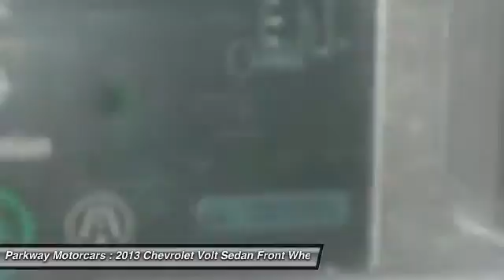2013 Chevrolet Volt Valencia CA 116639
2013 Chevrolet Volt Hybrid

Parkway Motorcars
24075 Magic Mountain Parkway

ONE OWNER , GAS SAVER , and THE MONEY YOU CAN SAVE ON GAS CAN MAKE MOST OF YOUR PAYMENT . 4-Wheel Disc Brakes, 6 Speakers, 6-Speaker Audio System Feature, ABS brakes, Air Conditioning, Alloy wheels, AM/FM radio: SiriusXM, Bose Premium 7-Speaker Audio System Feature, CD player, Low tire pressure warning, MP3 decoder, Panic alarm, Power steering, Power windows, Premium audio system: MyLink, Radio: Chevrolet MyLink AM/FM Stereo w/CD Player, Rear window defroster, Remote keyless entry, SIRIUSXM Satellite Radio, Speed control, and Steering wheel mounted audio controls. You'll be hard pressed to find a cleaner 2013 Chevrolet Volt than this one-owner creampuff. With just one previous customer, this vehicle has been treated with kid gloves, and it shows.